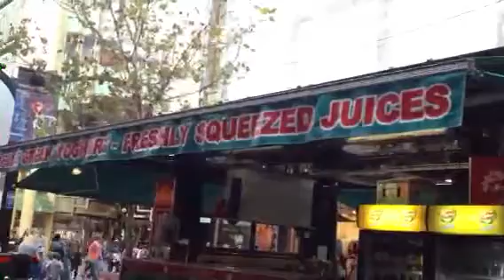Fat free yogurt kiosk 2 Rundle Mall hates buskers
Hates buskers all ways complains about my noise, I was not even loude and was talking to the contcel guy why i was playing and said to him, "Ya can hear me talking to you now while i am playing. I am not to loude, why cant ya tell them they are lieing and i am doing everything rite?" His reply was, "I got a complate, ya move to move." then I filmed her told her to go to YouTube then she called ma a fuckn idiot then got me a 3 month band from busking saying that I was abusing her. WTF